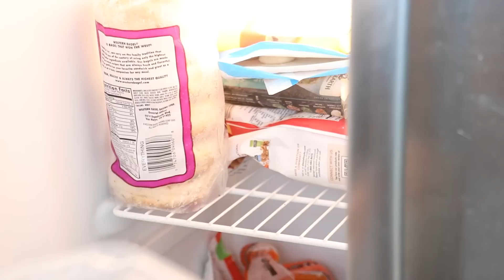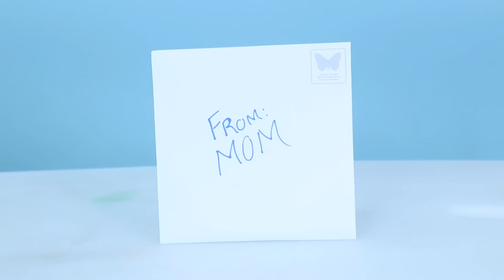5 EASY Pranks You NEED To Try On Friends & Family!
Hey guys! I hope you like this video, 5 EASY Birthday Pranks For Friends & Family!! I had a lot of fun & funny moments, while pranking my friends, pranking my family, and pranking my roomates! Thanks love ya, Julia :)